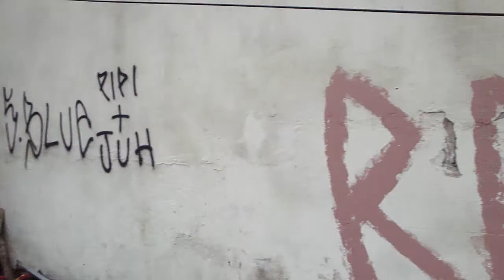A Bronca na Cidade Suja no Jd. Independência.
Na R. Augusto Piacentini com R. Monoel de Vasconcelos um retrato de Sampa a cidade Suja,uma lixeira sem tampa.